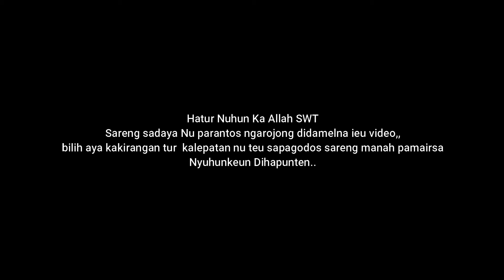Tetebah Sebelum Pentas - Seni Reak MUSTIKA SUNDA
Terimakasih Sudah Mampir ke Chanell Kami, ,

Dan Tak lupa ucapan terimakasih kepada semua pihak yg telah terlibat dalam pembuatan video ini.
Semoga kita semua Di berikan kesehatan & Kelancaran dalam segala urusan.. Amiiin.